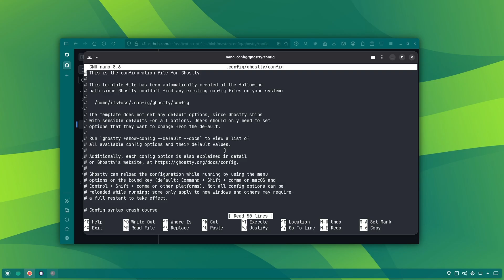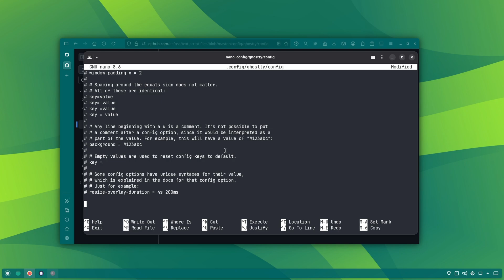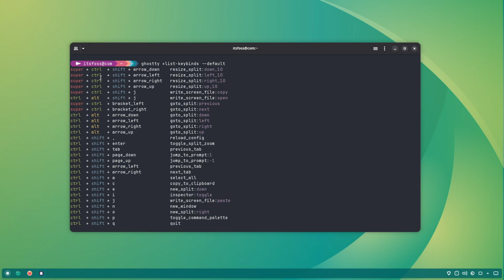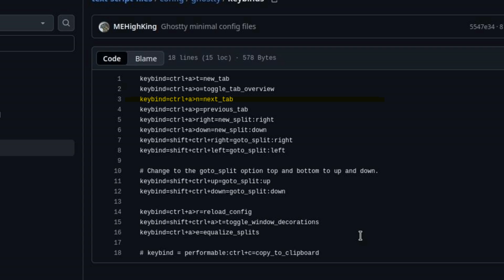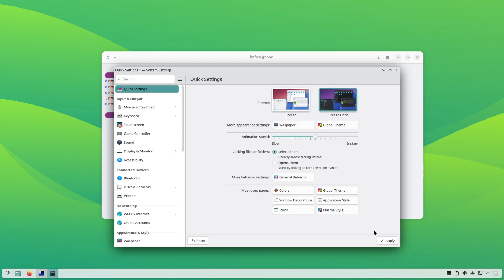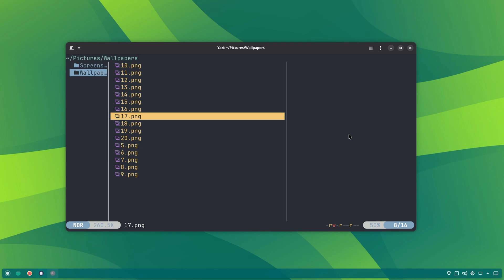5 Features That Made GhosTTY My Favorite Linux Terminal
Last year, HashiCorp co-founder Mitchell Hashimoto surprised everyone by launching GhosTTY, a terminal emulator that instantly became a hit in the developer world.

I never got the hype for “yet another terminal”… until I actually tried it. And now  finally get it.

GhosTTY is seemingly inspired from Kitty, another awesome terminal but does a few things different/better than most other terminals out there.

In this video, I walk you through some of my favorite GhosTTY features that make it so special. From its pre-configured nerd font support to its clever tab overview, customizable key bindings, and image display right inside your terminal!

💡 What you’ll discover:

- How GhosTTY just works out-of-the-box (no endless tweaking)

- Super-simple config system (with local offline docs!)

- Smart tab management & window splits like Terminator

- Performable key bindings that adapt like magic

- Automatic light/dark theme switching

- And even real image rendering inside your terminal

If you’ve ever wanted a fast, minimal, and surprisingly fun terminal that “just works”, you’ll want to see this.

Timestamps:

0:00 Intro
0:32 Better defaults and super simple config
1:41 Panes and windows with twist
2:26 Performable keybindings and trigger sequences
4:03 Themes with a colorful twist
4:52 Image support
5:25 Extra features